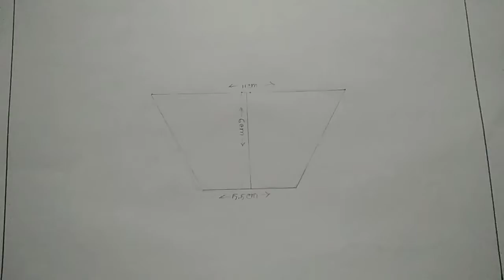How to draw butterfly for kids| Butterfly drawing with color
hi!